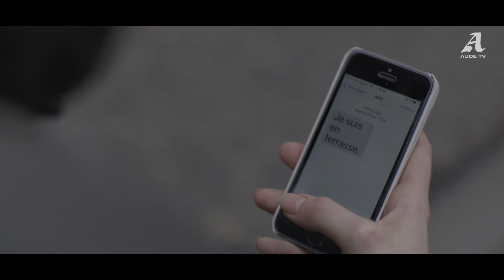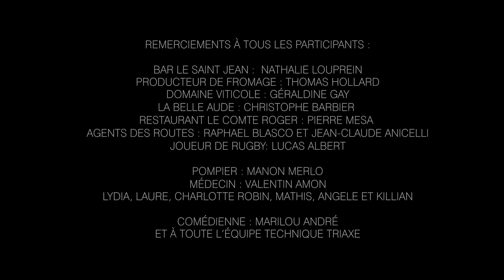"Je suis en terrasse" I En 2016, ensemble faisons grandir nos valeurs communes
André Viola, président du conseil départemental de l'Aude a présenté, à l'ensemble des Audois·es, ses vœux pour cette nouvelle année 2016. Une année placée sous le signe de l'art d'être audois et de nos valeurs communes que sont la mixité, l'authenticité et la générosité.

Après les événements dramatiques de l'année 2015, réaffirmons nos valeurs de partage et de convivialité. Inspirons nous de cette jeune fille qui traverse de multiples rues vides sans relâche,  ayant une ambition : retrouver une terrasse de café remplie de ses proches pour prendre un verre en terrasse.

L'occasion de nous rappeler que dans l'Aude nous proclamons haut et fort la liberté, la solidarité et l'épanouissement des Audois.es.

Et si vous souhaitez aller plus loin, découvrez le discours d'André Viola lors de la cérémonie des voeux 2016

Meilleurs vœux 2016 !